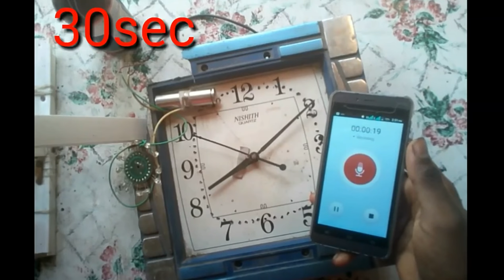automatic light switch on circuit in Hindi, real trick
dosto aap usse apne ghar mein time-to-time light Jala sakte hain aur apne Kisi bhi kaam Mila sakte hain agar aap ghar par nahi ho ya Kahi Gaye Huye Hoon Dosto Ye isme time aap Kahi Bhi Ja sakte ho automatic on ho jayega